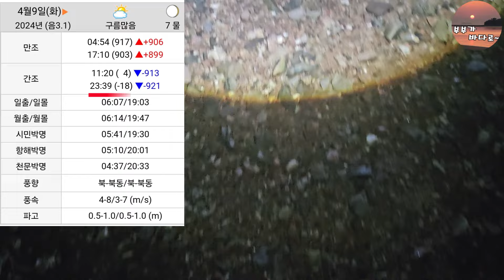석문방조제 엄청난 할배소라가 낙지는 덤으로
석문방조제 낙지 소라해루질 다녀왔습니다
할배소라 얼굴보고 왔습니다